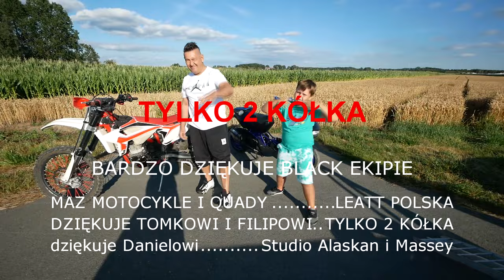Tylko Ja i Dwa Kółka official clip Black Ekipa Black Opso